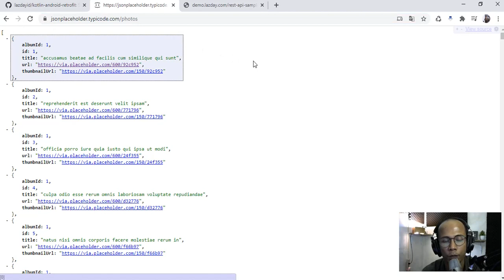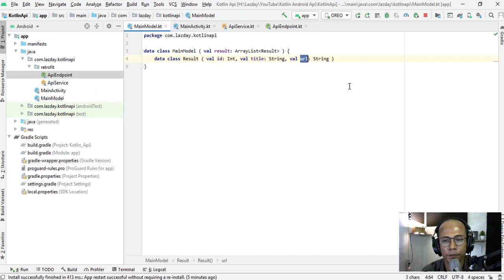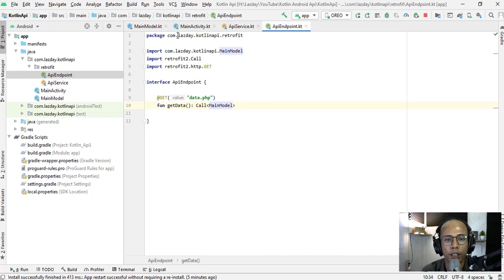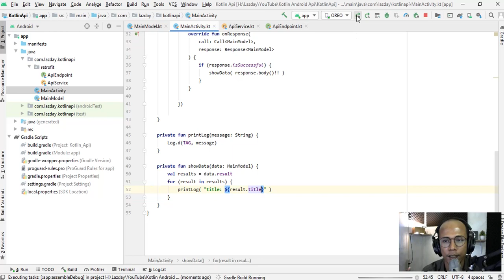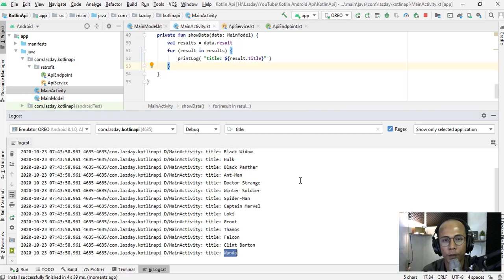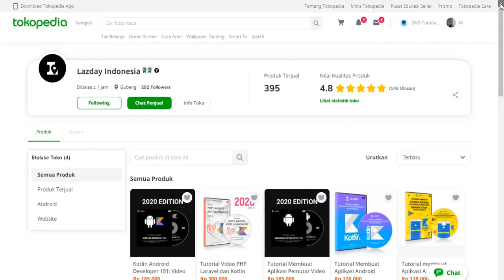5. Refactor/Mengganti Api - Tutorial Kotlin Android Retrofit (Api)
Refactor Api | Kotlin Android | Tutorial Bahasa Indonesia